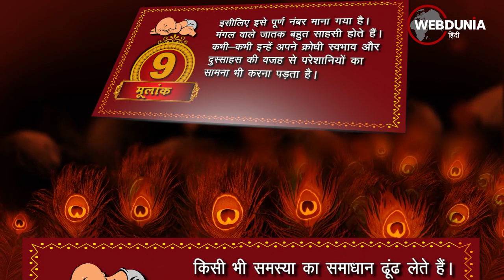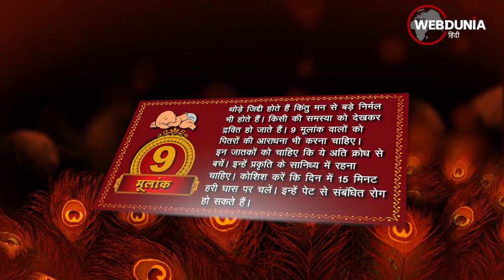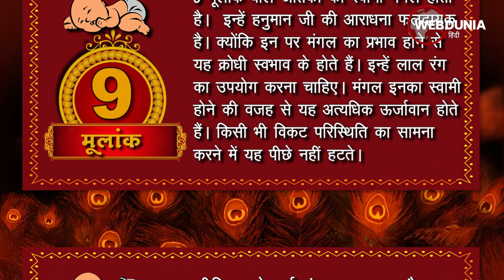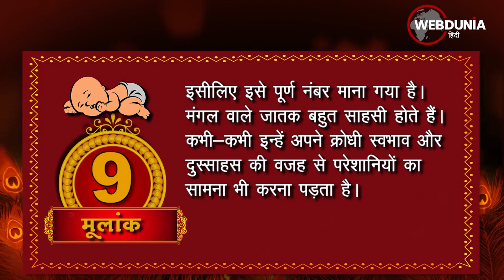Numerology 2023: कैसे होते हैं मूलांक 9 के जातक जानिए न्यूमेरोलॉजी एक्सपर्ट हंसा केवलिया पंडित से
9 मूलांक वाले जातकों का स्वामी मंगल होता है।  इन्हें हनुमान जी की आराधना फलदायक है। क्योंकि इन पर मंगल का प्रभाव होने से यह क्रोधी स्वभाव के होते हैं। इन्हें लाल रंग का उपयोग करना चाहिए। मंगल इनका स्वामी होने की वजह से यह अत्यधिक ऊर्जावान होते हैं।   किसी भी विकट परिस्थिति का सामना करने में यह पीछे नहीं हटते।

किसी भी समस्या का समाधान ढूंढ लेते हैं। निडर होते हैं इसी वजह से पुलिस विभाग में देखे जाते हैं। इनकी इच्छा के विरुद्ध इनसे कुछ भी नहीं करवाया जा सकता। अगर हम मूलांक की यात्रा देखें तो यह सबसे आखरी नंबर है। माना गया है 9 नंबर पर आकर इंसान की यात्रा पूर्ण हो जाती है। इसीलिए इसे पूर्ण नंबर माना गया है। मंगल वाले जातक बहुत साहसी होते हैं। कभी-कभी इन्हें अपने क्रोधी स्वभाव और दुस्साहस की वजह से परेशानियों का सामना भी करना पड़ता है।

थोड़े जिद्दी होते हैं किंतु मन से बड़े निर्मल भी होते हैं। किसी की समस्या को देखकर द्रवित हो जाते हैं। 9 मूलांक वालों को पितरों की आराधना भी करना चाहिए।  इन जातकों को चाहिए कि ये अति क्रोध से बचें। इन्हें प्रकृति के सानिध्य में रहना चाहिए।  कोशिश करें कि दिन में 15 मिनट हरी घास पर चलें। इन्हें पेट से संबंधित रोग हो सकते हैं।

 नाभि पर काली मिट्टी लगाने से लाभ होगा। विष्णु सहस्त्रनाम का पाठ करना चाहिए।  हो सके तो वर्ष में 2 बार हनुमान जी को चोला चढ़ाना चाहिए। किसी भी महीने की 9, 18 और 27 तारीख को जन्मे जातक का मूलांक 9 होगा किंतु 18 तारीख में जन्मे जातकों पर 1 नंबर सूर्य और 8 नंबर शनि का प्रभाव देखा जाता है।

चुंकि सूर्य और शनि में परस्पर नहीं बनती अतः इस तारीख में जन्म लेने वाले जातक को हनुमान जी की जितनी हो सके आराधना करना चाहिए। ऐसे ही 27 तारीख में जन्म लिए हुए जातक पर 2 नंबर चंद्र और 7 नंबर केतु का प्रभाव देखा गया है। ऐसे जातकों को मछलियों को आटे की गोली बनाकर डालना चाहिए।